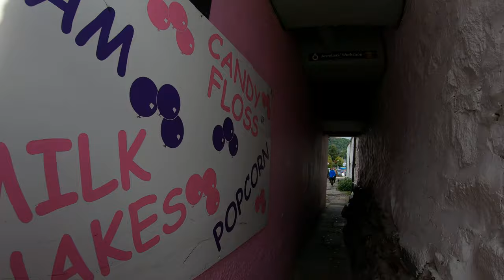Keswick Town Walk | The Lake District National Park Cumbria | 4K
Walk around the busy streets of Keswick town in Cumbria. Keswick is a market town in northwest England’s Lake District National Park, surrounded by mountains like Skiddaw. In town, The Cumberland Pencil Museum documents the history of pencils, and the Keswick Museum & Art Gallery displays local artefacts. On a hilltop east of town, Castlerigg Stone Circle dates back to the Neolithic era. Vast Derwent Water lake is south of town, with boat tours and the Theatre by the Lake.

Casual relaxed walks around the beautiful UK. Videos for you to relax and enjoy my walks and adventures of stunning countryside, villages and cities.  Also, enjoy walking videos with relaxing music. My videos are also to inspire people for holiday or vacation destinations in England, Scotland and Wales, and for people who can't get out, to experience the views and sounds of Nature.

Thanks, Jon - Relaxing Walks UK 🥾

Walk Around KESWICK Town In The Lake District Cumbria 4K